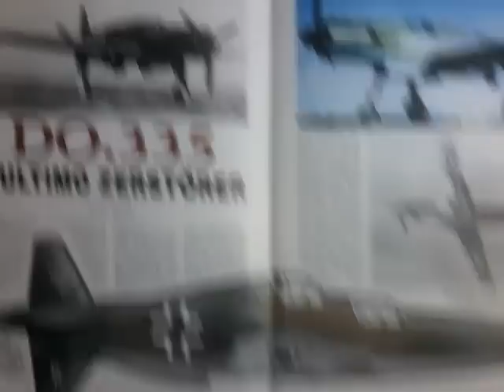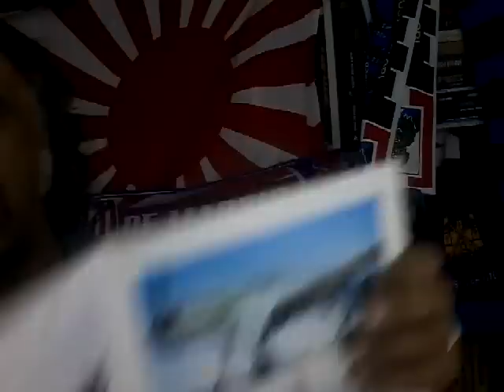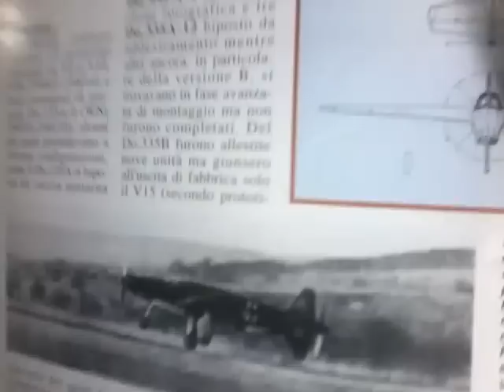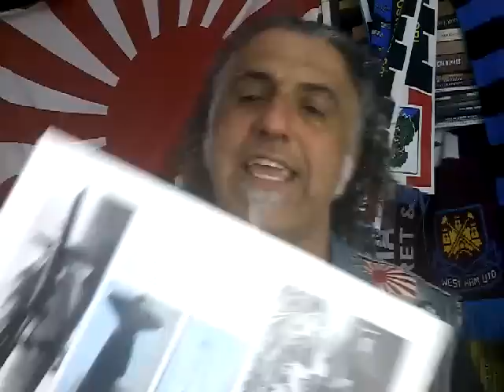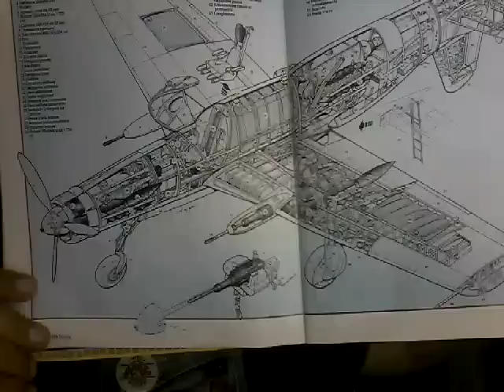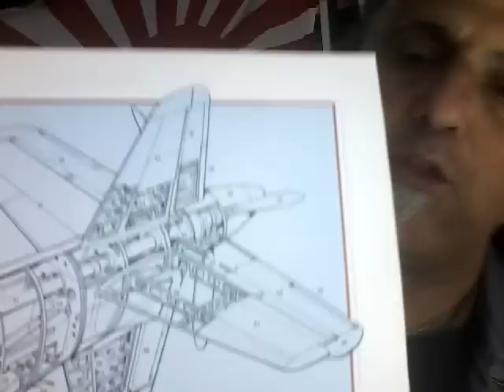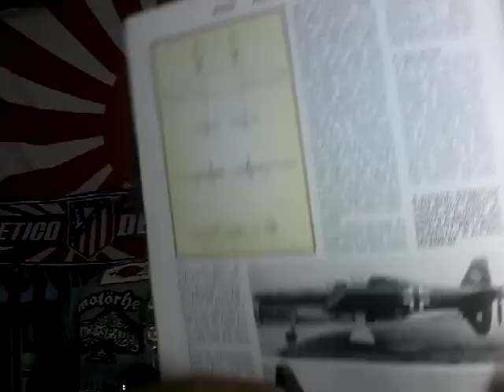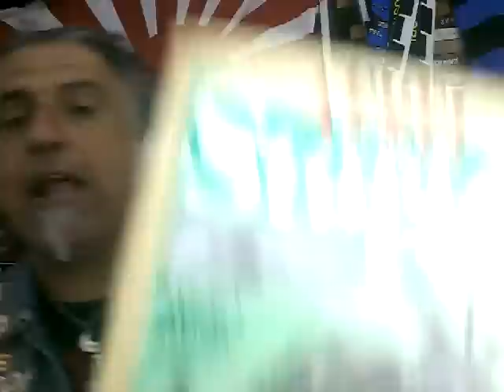Dornier 335 Pfeil, il "Formichiere" della Luftwaffe